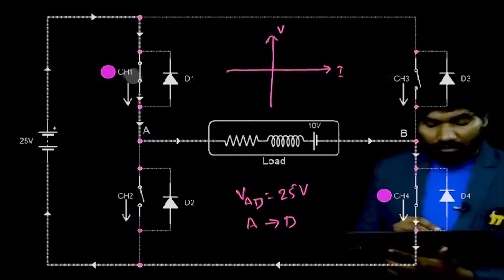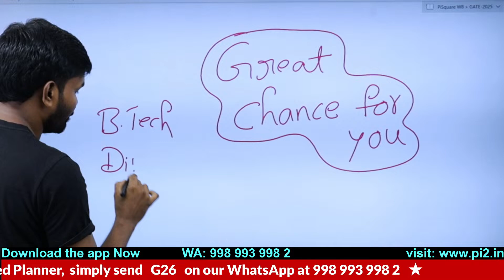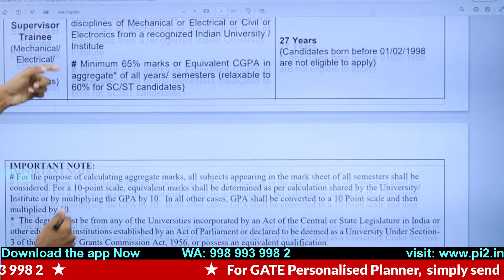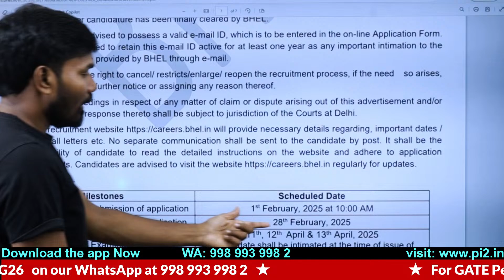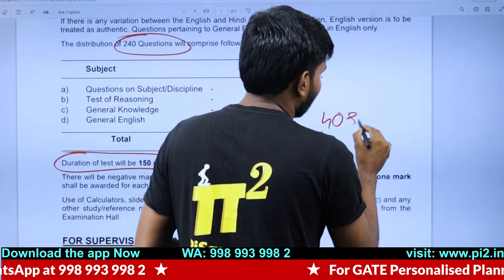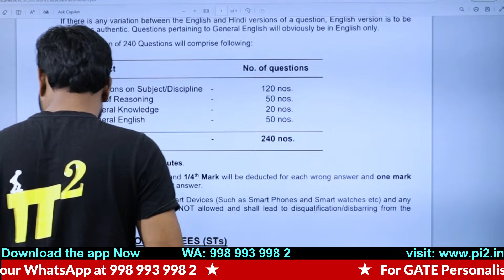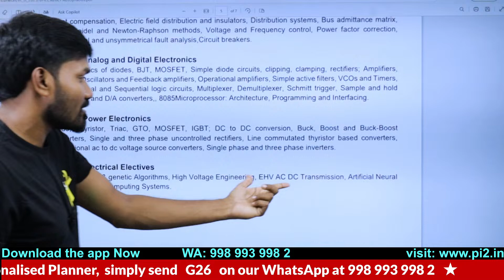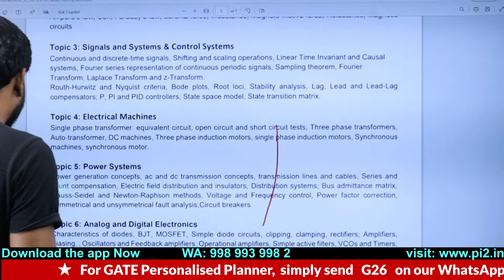BHEL recruitment 2025 ET | ST | Complete Details | Electrical Engineering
In this video, we uncover everything you need to know about the latest BHEL Notification ET 2025 and ST Complete Details for Electrical Engineering aspirants. Whether you're a budding engineer fresh out of college or an experienced professional looking for your next career opportunity, BHEL has some of the most prestigious job openings in the public sector.

Here's what you will learn:

Eligibility Criteria: Detailed explanation of who can apply and what qualifications are necessary.
Application Process: Step-by-step guide on how to fill out the application to successfully submit it.
Selection Process: Insight into written exams, interview preparations, and tips to ace them.
Job Profile & Responsibilities: A closer look at what an Engineer Trainee (ET) and Supervisor Trainee (ST) in Electrical Engineering roles entail at BHEL.
Salary & Benefits: Details on the compensation package, perks, and additional benefits of working with BHEL.
Key Dates: Important deadlines for application submission, exam dates, and interviews.

Are you an aspiring electrical engineer preparing for the GATE 2025 exam? Look no further! In this comprehensive video, we dive deep into the most effective self-study tips and strategies specifically tailored for Electrical Engineering aspirants. Whether you're just starting your GATE journey or looking to fine-tune your preparation, this guide is your ultimate roadmap to success!

🎓 What You'll Learn:

Proven GATE 2025 self-study tips for Electrical Engineering
Time management techniques to maximize your study efficiency
Key focus areas and weightage distribution in the GATE EE syllabus
Recommended study materials and online resources
Effective problem-solving strategies for GATE-style questions
Tips to tackle the digital circuit design and power systems sections
Strategies for mastering electromagnetic theory and control systems
📚 Complete Strategy Breakdown:

Your success in GATE 2025 Electrical Engineering starts here!

Motto of our YouTube channel:
1.To serve at least 1million students in understanding the Electrical Engineering concepts for Free.
2. Introduce new class room teaching methodologies to our existing education system.